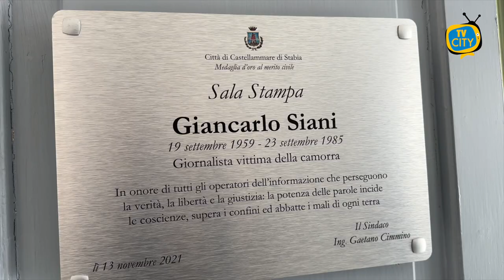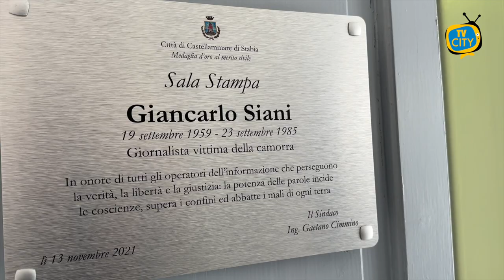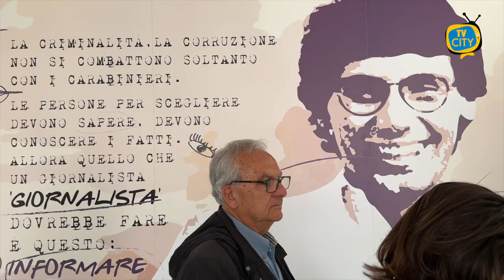Castellammare: inaugurata la sala stampa "Giancarlo Siani"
Inaugurata ieri, 22 Aprile, al secondo piano di Palazzo Farnese - sede del comune di Castellammare di Stabia - la sala stampa intitolata alla memoria del giornalista Giancarlo Siani.

L'evento, è stato particolarmente sostenuto e voluto dalla triade commissariale che dal 28 febbraio del 2022 è intervenuta nella gestione amministrativa della città, subentrando allo scioglimento dell'Amministrazione Cimmino, e sigla, per così dire, la conclusione del lavoro della commissione prefettizia, alla viglia della tornata elettorale del prossimo 08 e 09 giugno.

Approvato, infatti, il regolamento che ne disciplinerà l'utilizzo, la sala stampa sarà aperta ai giornalisti dall'area vesuviana quale osservatorio privilegiato per raccontare - con etica e trasparenza, proprio sull'esempio e i moniti di Giancarlo Siani - la vita pubblica delle comunità vesuviano-costiere.

L'evento, presieduto dal commissario straordinario Mauro Passerotti, ha visto l'intervento del Presidente dell'Ordine dei Giornalisti, Ottavio Lucarelli e dell'Onorevole Paolo Siani, fratello di Giancarlo.

Al termine della manifestazione un bilancio del lavoro svolto sul territorio stabiese ed un messaggio di speranza per la nuova stagione elettorale della città.